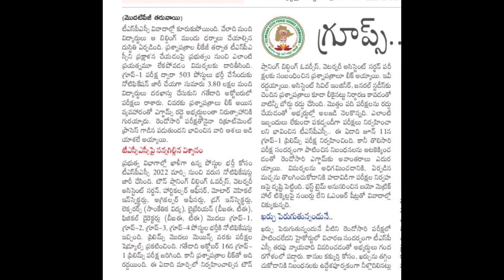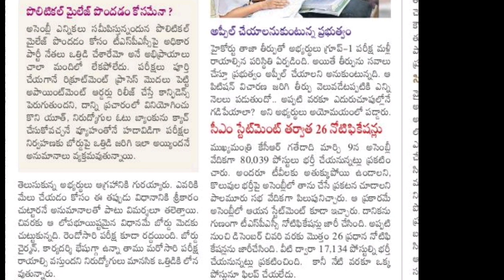TSPSC GROUPS LATEST NEWS| గ్రూప్స్ ప్రిలిమ్స్ నోటిఫికేషన్ రద్దు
ఇంకా రెగ్యులర్ వీడియోస్ కోసం ఫాలో అవుతూ ఉండండి